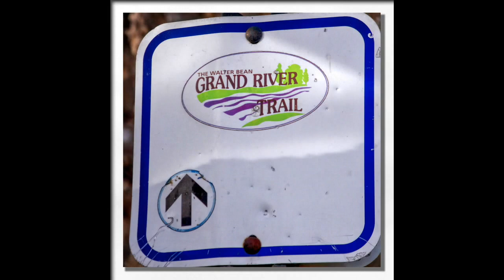Grand River Pollock Trailway Spring, Kitchener ON Canada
An early spring walk beside the Grand River on the Pollock Family Trailway, a link in the 42 kilometre Walter Bean Grand River Trail. Paths ring 2 ponds of 1.7 hectares between an industrial area and the Grand River at Kitchener’s Stanley Park Optimist Natural Area. They filter run-off storm water for slow release into the Grand, providing a riparian habit. The linear 3 km Pollock Trailway, part of the Walter Bean Grand River Trail, faces the Breslau moraine embankment. The trail follows a Kitchener meander on the Grand River from the Victoria Street Bridge to Bingemans across the floodplain and a cedar grove. Pennsylvania-German Mennonite John Bingeman settled the site in 1825. The farm was transformed into a recreational venue by his descendant Marshall Bingeman in 1960. The Pollock family founded Kitchener's Electrohome in 1907. Carl Pollock received the Order of Canada in 1975 for his distinguished service.